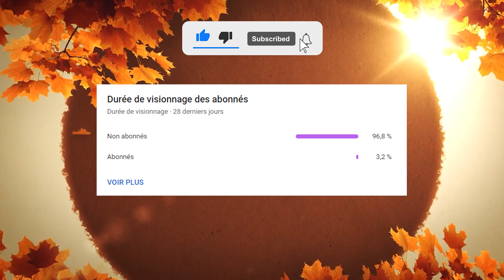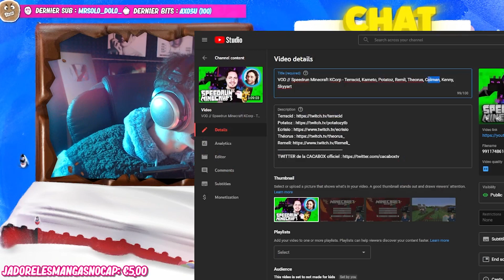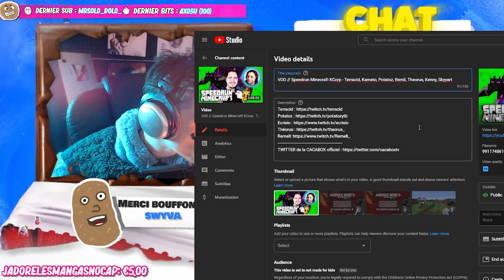KAMETO PETE UN PLOMB SUR UN JOUEUR DE LOL 😂L'ALGORITHME DE LOL DETRUIT DES COUPLE 😂Best of Twitch FR